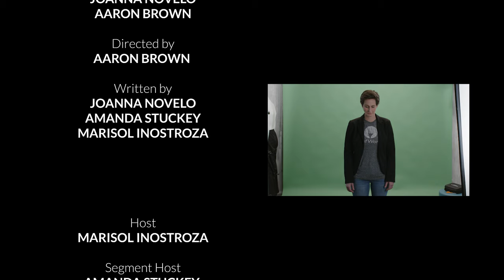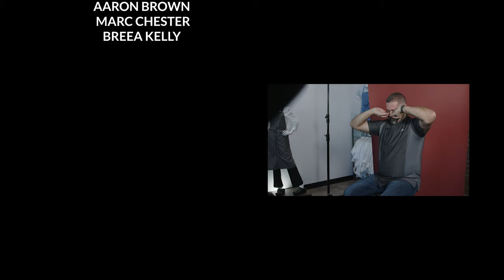Culinary Outfitters Episode 1 - Not to Short, Not to Tall, Finding the Sweet Spot Apron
Chef Works is excited to launch our new monthly program, Culinary Outfitters. Are you ready to find the best culinary chef gear we have to offer? Want to know what pairs best with your uniforms? On every episode of  Culinary Outfitters, we pair up a chef with some of our greatest culinary uniform options. Hosted by Chef Works Product Development Specialist, Marisol Inostroza, Culinary Outfitters takes each chefs unique style into consideration and pairs them with three options. At the end of each episode the Chef gets to keep their favorite option. Think House Hunters for Aprons and Chef Apparel.

In this episode, we meet up with Chef Rich Sweeney. You might recognize Chef Rich from previous videos including our Berkley Apron reveal and he is the host of CW LIVE which can be found right here on YouTube.

We hope you enjoy this fun offering and you might discover an apron that you might like as well.